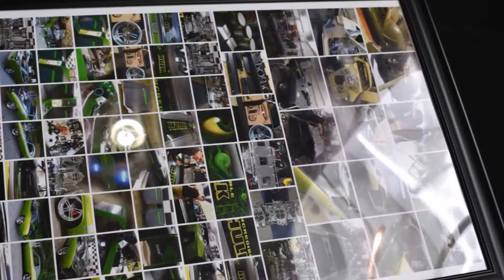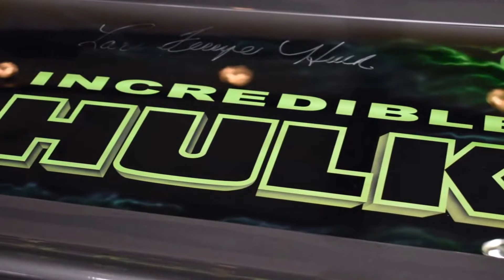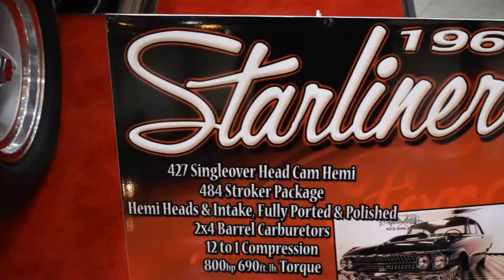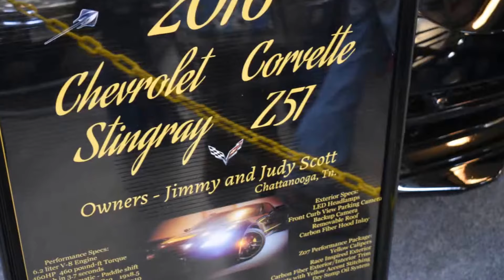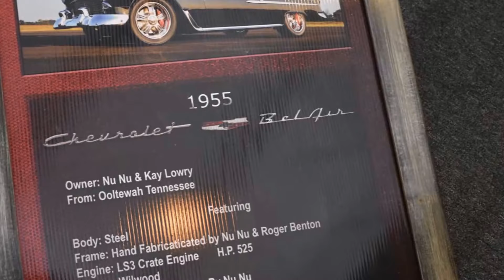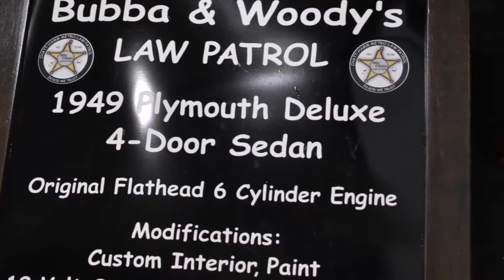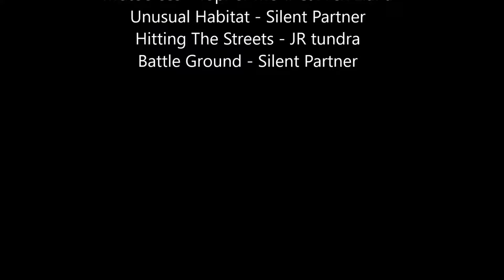1971 Plymouth Barracuda Supercharged Hemi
I filmed this heavily customized 1971 Plymouth Barracuda at the Chattanooga Tn World of Wheels auto show. This exceptional Cuda is owned by Eddie Mcmillan. The rare Cuda has not been cut or Tubbed. However, it is powered by a hulking 499 cubic inch Supercharged Hemi with Triple 4 barrell carbs. inspired by the paint color, The vehicle is a tribute to The Hulk and signed by Lou Ferrigno (In my opinion the real Hulk). Louis Jude "Lou" Ferrigno is an American actor, fitness trainer, fitness consultant and retired professional bodybuilder. As a bodybuilder, Ferrigno won an IFBB Mr. America title and IFBB Mr. Universe titles twice. He also appeared in the bodybuilding documentary Pumping Iron. As an actor, he is best known for his title role in the CBS television series The Incredible Hulk and vocally reprising the role in subsequent animated and computer-generated incarnations. He has also appeared in European-produced fantasy-adventures such as Sinbad of the Seven Seas and Hercules. More recently he has appeared as himself in the sitcom The King of Queens and the 2009 comedy I Love You, Man.
Join us Sundays live at 2pm our Sane community is mostly channels of guy stuff.
Carol is a Licenced Insurance Agent with Hagerty Insurance & Allstate Insurance company.
2006 Corvette Z51 Supercharged 554HP
Supercharged 1996 Dodge Viper GTS
1995 Honda Del-Sol Black Lowered slammed
2013 Supercharged Mustang GT 635 HP Smurrf That dude in blue
1948 Chevy 3100 Pickup truck

Saneauto page by Victor Sane a Certified Master Auto Technician and Certified by; GM, ATRA, & ASE as a Professional Transmission rebuilder.
 In some of my Videos, I work on vehicles like  Chevrolet, Buick, GMC, Cadillac, Pontiac, Oldsmobile, Suburban, Silverado Camaro Corvette, Ford Lincoln Mercury Explorer Expedition F150 Superduty Mustang GT Mach1, Chrysler Dodge Jeep Ram VW Honda Toyota BMW Audi Volvo Jaguar Mercedes Porsche Mazda Hyundai